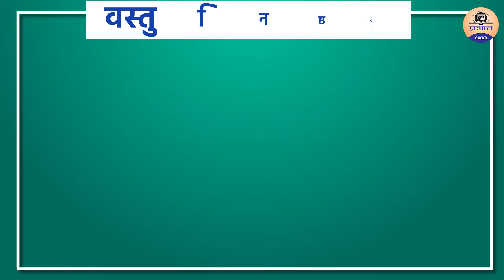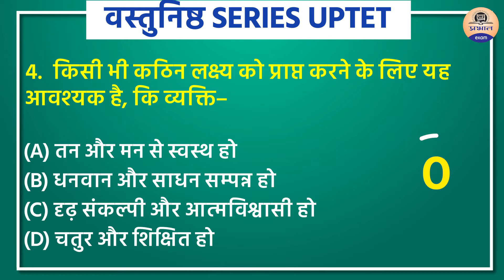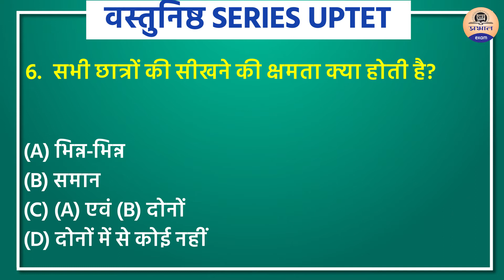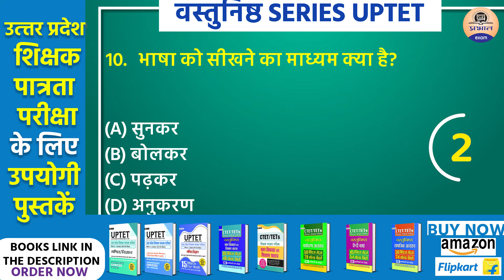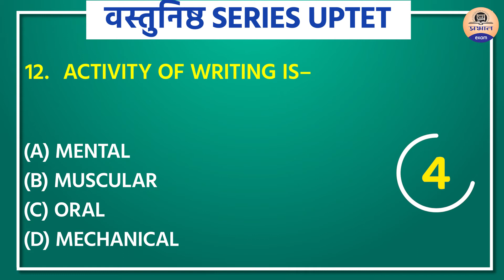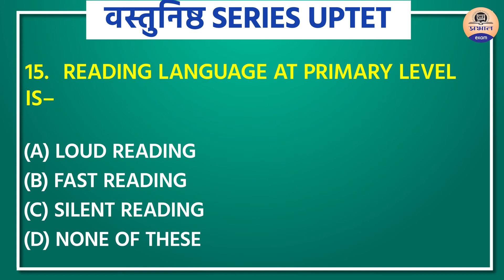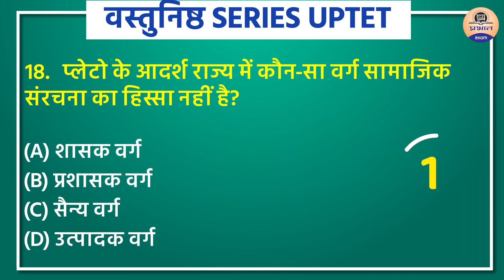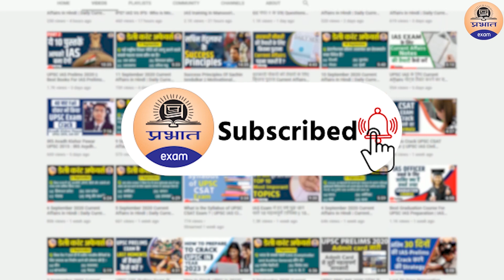UPTET Practice Set 2021 | UPTET Daily Practices Sets | Solved Model Question Paper 22| Prabhat UPTET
UPTET practice set | UPTET practice set in Hindi | practice set for UPTET  | UPTET

and also share the video link as far as you can.

In this video, we are preparing students for the UPTET exam 2021. here we have covered a very important UPTET model paper.

About: All the Important topics of GK for Competition, Government Job Updates, Board Exam Tips, Live Test, related to Students are covered on Our Study Channel.